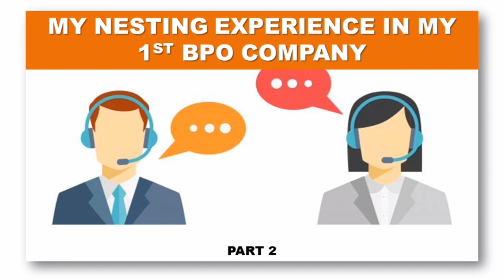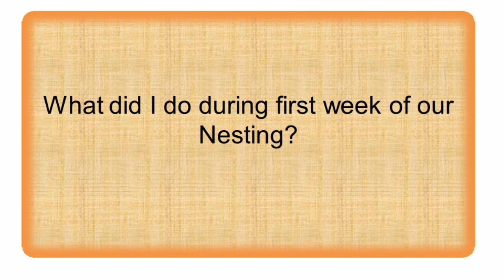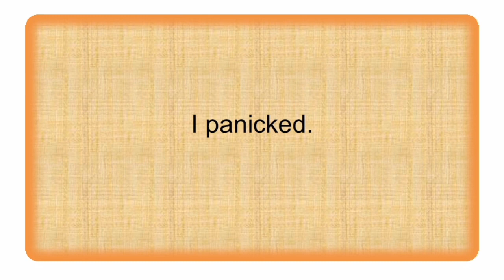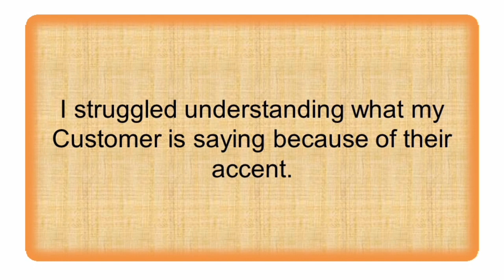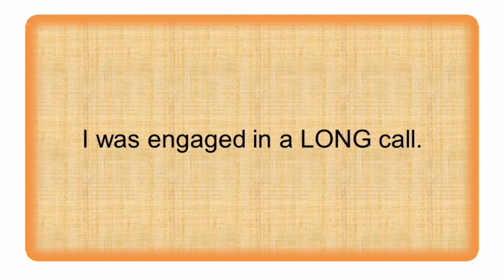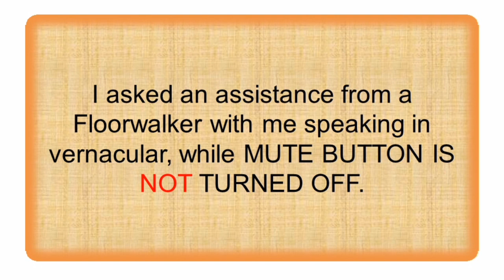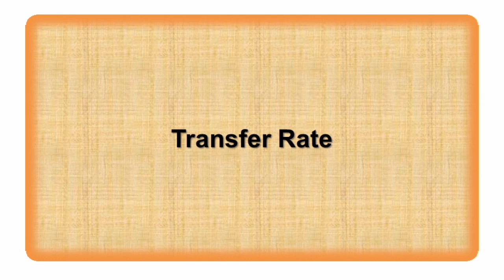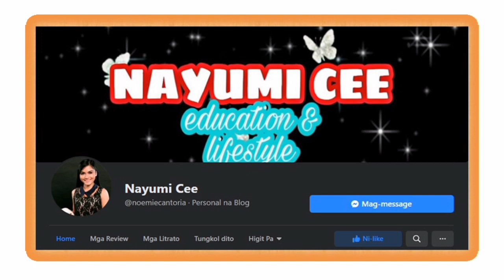MY CALL CENTER NESTING EXPERIENCE AS A NEWBIE AT CONCENTRIX 💕 - NAYUMI CEE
MY CALL CENTER NESTING EXPERIENCE AS A NEWBIE AT CONCENTRIX (LEARN FROM MY MISTAKES) | NAYUMI CEE! 💕

Check the following videos. It can be of huge help, too!

What is nesting
How to pass nesting
Tips to pass nesting
Is nesting difficult
All I need to know about Nesting
Nesting tips and techniques
Nesting criteria
Nesting grade
Nesting in a call center
How nesting is done
Call center interview questions and answers plus tips
call center tips and techniques
call center ninja
call center interview questions with answers
concentrix call center interview questions and answers
alorica call center interview questions and answers 2020
sitel call center interview questions and answers 2020
call center agent life
is it difficult to become a call center agent
call center agent salary
Call center interview questions and answers 2020
Call  center interview questions and answers for newbies
Commonly asked questions and answers in a call center interview
Call center interview q & a 2020
Frequently asked call center interview questions and answers
how to ace call center interview
call center interview questions and answers  no experience
call center no experience

Facebook Page: Life Learnings, Shop with Noemie, Civil Service Exam Masterclass
Facebook Group: Civil Service Exam Masterclass, Civil Service Exam Ph

Camera: Vivo Phone Camera
Editing App: Inshot

Love,
Nayumi Cee 💞